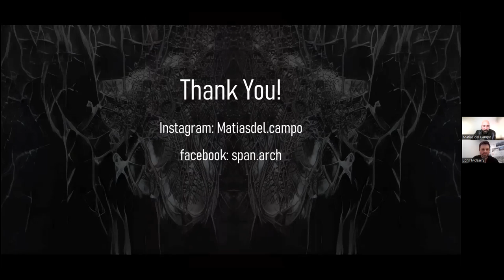Artificial Intelligence and Architecture: Matias del Campo - Part II - Q & A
In this lecture, Matias del Campo provides some thoughts on the ontology of Artificial Neural Networks and their relationship to architectural production. Oscillating between aspects of wicked problems (aesthetics, agency, authorship, inspiration, creativity) and tamed problems (analysis, feature recognition, prediction), this lecture paints a picture as of how architecture might operate in a posthuman design environment.

Dr. Matias del Campo is a registered architect, designer, and educator. He is an Associate Professor at Taubman College of Architecture and Urban Planning, University of Michigan, director of the AR2IL – The Architecture and Artificial Intelligence Laboratory at UofM, and affiliate faculty member of Michigan Robotics and MIDAS, the Michigan Institute of Data Science. Most recently, he published the AD Machine Hallucinations – Architecture and Artificial Intelligence with Wiley, and his book Neural Architecture – Design and Artificial Intelligence with ORO editions.